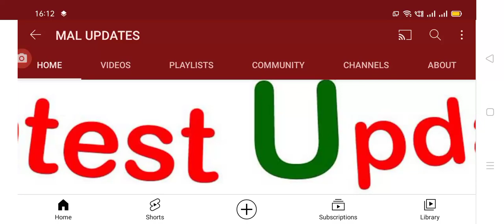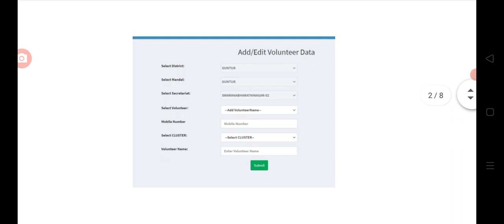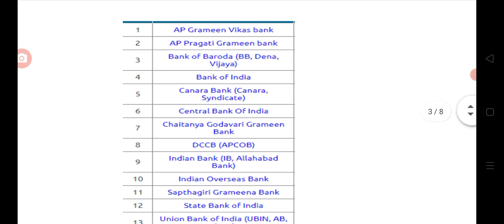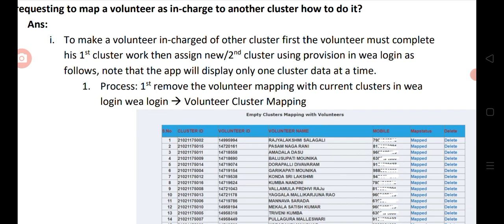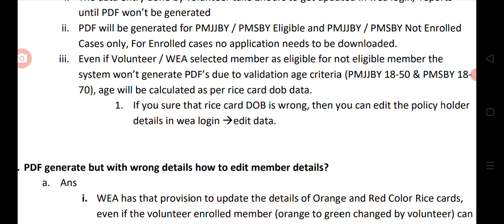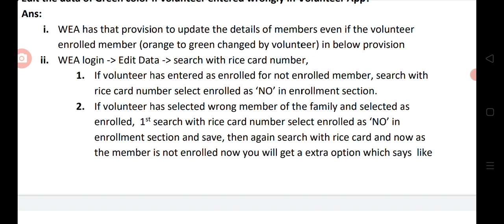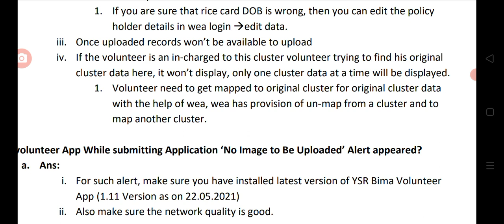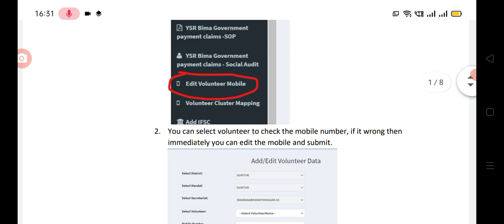YSR భీమ పథకానికి సంబంధించి వాలంటీర్లు ఎదుర్కొంటున్న 17 సమస్యలకు పరిష్కారాలు సవివరంగా.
Hello everyone today update is AP government YSR Bhima enrolment 17 doubts for volenteers.@malupdates